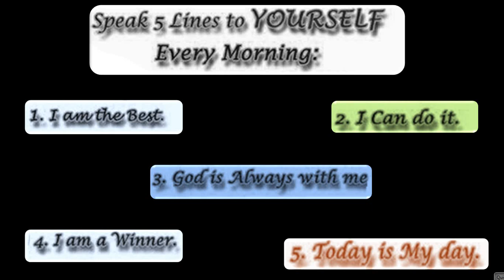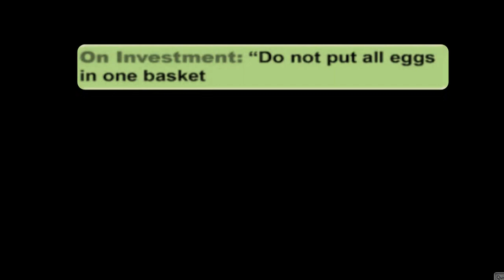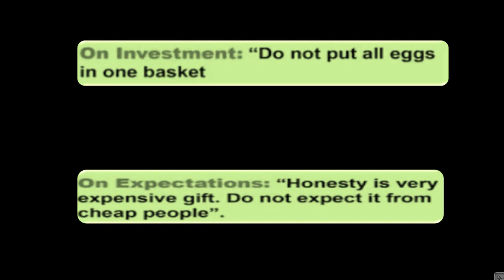Valuable thoughts to win the life - 01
Do you want to change your bad life.
do you want to change your path.
This will help you to change your life... towards positive. motivate you.